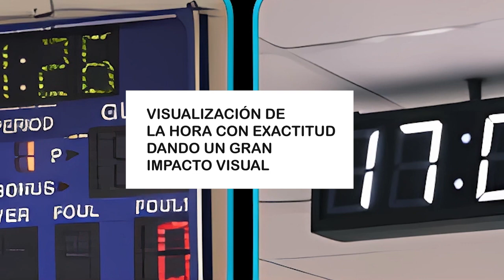¿Cómo es posible este suceso? contentcreator peru video #2023